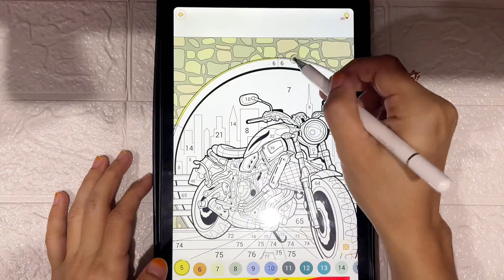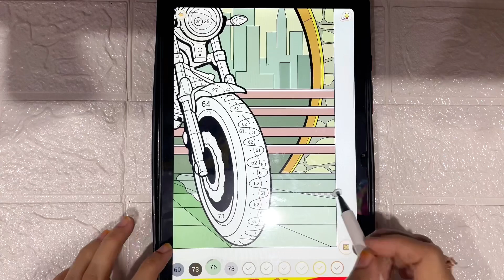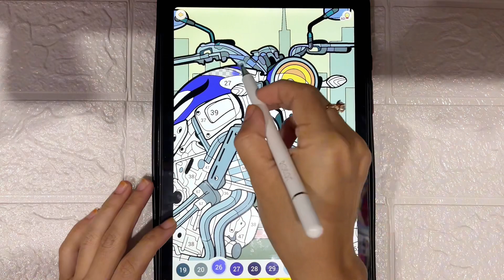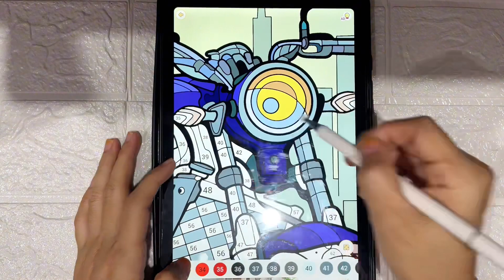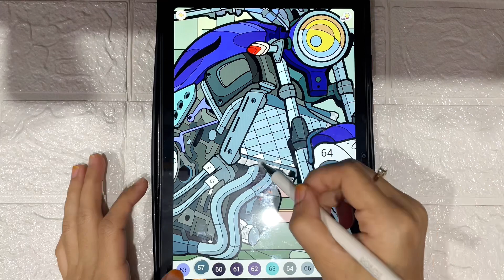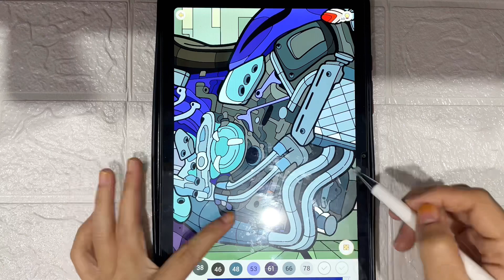Coloring Pictures "Motorcycle" | Mewarnai Gambar